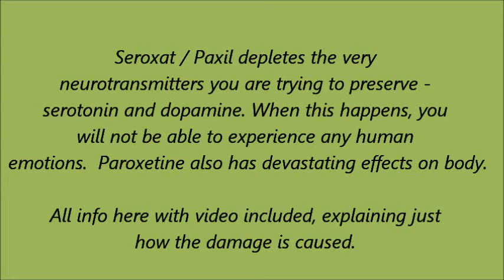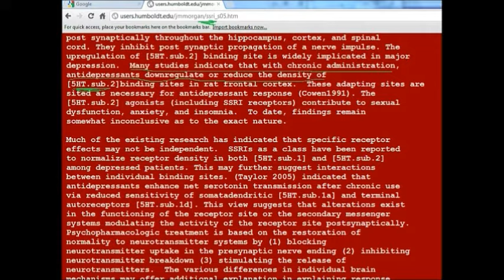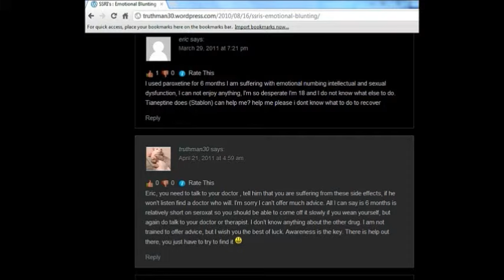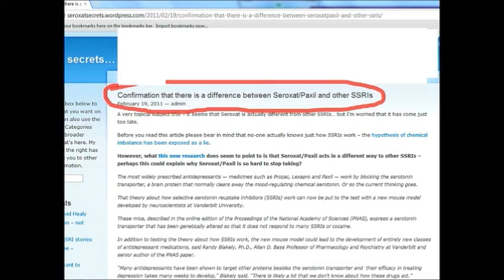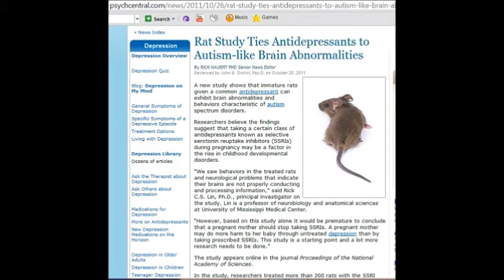Why Seroxat is dangerous. Sir WITTY thinks destroying lives is funny. GLAXOSMITHKLINE PROFITS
I was on Seroxat for 13 years. I could never get off it because I was addicted to it and the withdrawal effects are horrendous. While on it, I always had delayed orgasm but, in 2008, I became 100% sexually dysfunctional. At the same time, I became totally emotionally numb leaving me unable to feel love for anyone or anything. A doctor finally whipped me off it in 2010 and since then, I have chronic insomnia. I never in my life had these problems prior to taking Seroxat. I feel nothing for the people I once loved. I am unable to feel love for anyone. Being on Seroxat for 13 years has destroyed my brain and body and you will see just how in this video. I have no fight or flight responses and never experience rushes of adrenalin or anxiety. My adrenal glands are destroyed. You can try telling this to your doctor if you feel you too are affected in this way but, not everyone is on Seroxat for 13 years and the cases are few. We are a minority. Try telling your family and they may not believe you. They will tell you your depression has come back or worse things. It seems too far-fetched but, I have the evidence for you here. It took me a while to get it together. Please keep in mind that I was on it for 13 years. I am unable to feel love etc because my serotonin and dopamine have been depleted. I cannot sleep because my circadian rhythm is affected due to lack of serotonin etc.

I was like this first and then found the information - not the other way round. No history of schizophrenia etc. was put on Seroxat at age 19 after a friend was involved in a car accident. Now off Seroxat and severely brain damaged. Since 2008, I can't experience emotions, climax or sleep. My life is destroyed.

citalopram (Celexa, Cipramil, Emocal, Sepram, Seropram)
escitalopram oxalate (Lexapro, Cipralex, Esertia)
fluoxetine (Prozac, Fontex, Seromex, Seronil, Sarafem, Fluctin (EUR))
fluvoxamine maleate (Luvox, Faverin)
paroxetine (Paxil, Seroxat, Aropax, Deroxat, Paroxat)
sertraline (Zoloft, Lustral, Serlain)
dapoxetine

Medicines and Healthcare products Regulatory Agency
Food and Drug Administration
truthman
bbc panorama amygdala nucleus accumbens ventral tegmental area (VTA) cerebellum pituitary gland cat scan pet periaqueductal gray PAG hippocampus

seroxat paxil glaxosmithkline depletes serotonin and dopamine ssri antidepressants paxilprogress brain
damage adrenal glands sexual dysfunction insomnia chronic anhedonia circadian long-term effects how work affect the body emotional numbing numb numbness emotionally no emotions blunt withrawal dangers of scientific research studies on rats lab tests gsk vision gskvision stock market shares year drugs 3d animation imaging paroxetine aropax suicide murder shootings violence causes corruption secrets

sir christopher gent chris  - Non-Executive Chairman  andrew witty - Chief Executive Officer
Professor sir roy anderson  Dr stephanie burns stacey cartwright larry culp  crispin davis - Non-Executive Director simon dingemans - Chief Financial Officer judy lewent - Non-Executive Directorderyck maughan - Non-Executive Director daniel podolsky  moncef slaoui - Chairman
tom de swaan - Non-Executive Director robert wilson - Non-Executive Director interview gskvision turnover Gsk Q2 AND FULL YEAR RESULTS 2012 Q1 Q3 Q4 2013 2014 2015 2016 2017 PERFORMANCE PROFITS STOCK MARKET REGIONAL DYNAMICS SHAREHOLDERS PIPELINE R&D RETURNS OUTLOOK ERERGING MARKETS JAPAN